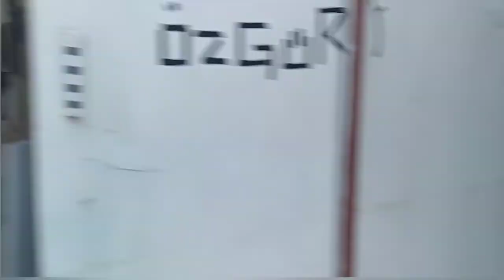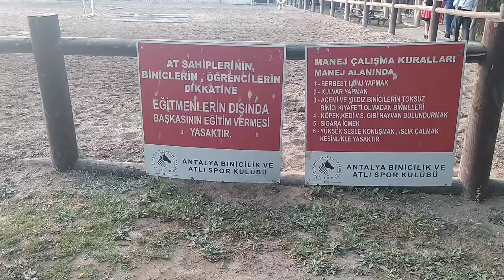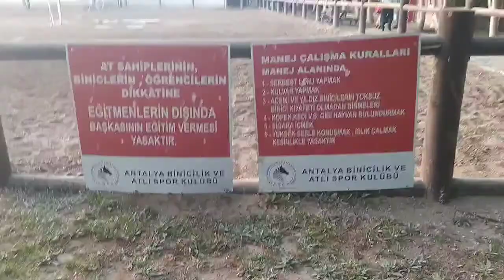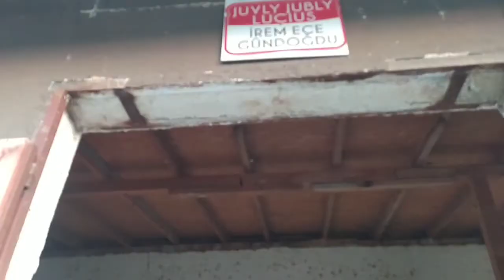DÜNYANIN EN GÜZEL ATLARI - ABAK - ANTALYA BİNİCİLİK VE ATLI SPOR KULÜBÜ - horses in the world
DÜNYANIN EN GÜZEL ATLARI - ABAK - ANTALYA BİNİCİLİK VE ATLI SPOR KULÜBÜ - DÜNYANIN EN İLGİNÇ ATLARI - DÜNYANIN EN BÜYÜK ATLARI
the most beautiful horses in the world